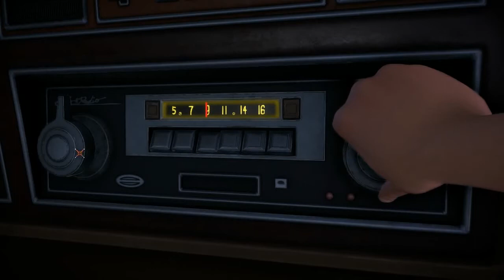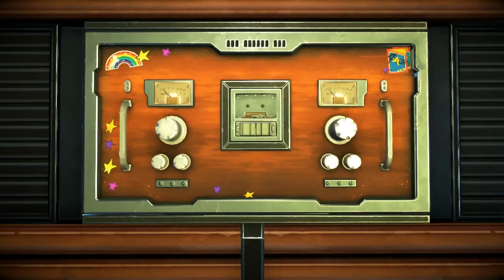Telltales: Guardians of the Galaxy - Ep 4 - Who Needs You (Silent Lord)